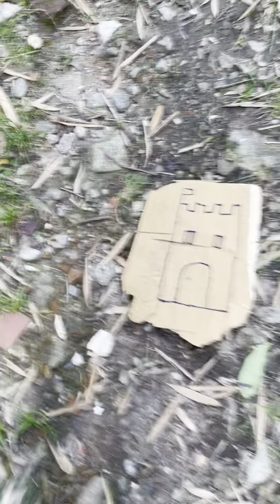La vecchia casa ( a l’esplorazione parte 1 )#31